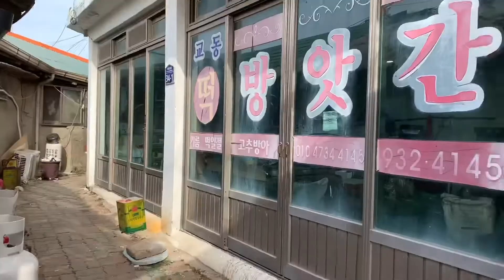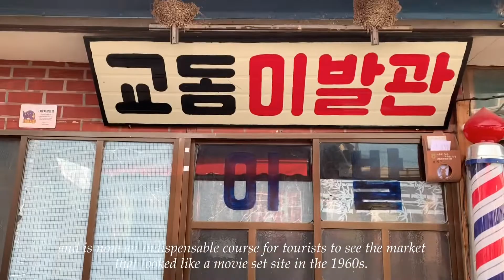Gyodong Island, an island of peace where displaced people lived.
Daeryong Market, which still retains the image of the 1970s, was naturally formed as an alley market where refugees who left Yeonbaek County in Hwanghae Province for a short time for Gyodong Island during the Korean War were unable to return to their hometowns after the Han River estuary became a division line. Gyodong, which has been the center of economic development for more than 50 years, The market size has also been substantially reduced as most of the displaced people who created the market have died and the population has declined sharply.
Previously, people could only enter Gyodong Island by boat from Changhu-ri dock in Ganghwa, but with the opening of the Gyodong Bridge in July 2014, Daeryong Market started to become famous as a filming location for TV programs and is now an indispensable course for tourists to see the market that looked like a movie set site in the 1960s. Daeryong Market, where you can see the old traces of refugees, is also a place full of memories and food.
Inspection is required to enter Gyodong Island.
Gyodong Island, which is very close to North Korea, is a civilian control zone.
It is also a front-line island facing Yeonbaek County in Hwanghae Province, a North Korean land, with a narrow sea between them. While Gyodong Island is an island, most of its residents are engaged in agriculture and there is a Gogu reservoir that supplies water by blocking the sea. The Gogu Reservoir, which was completed in April 1976, is a place where you can fish in four seasons.
It is covered with beautiful lotus in August to September.
You can enjoy fishing while looking at lotus flowers.